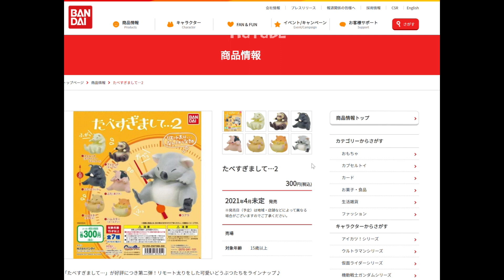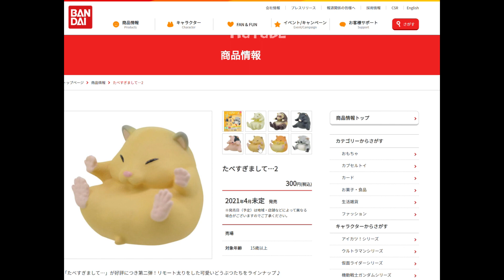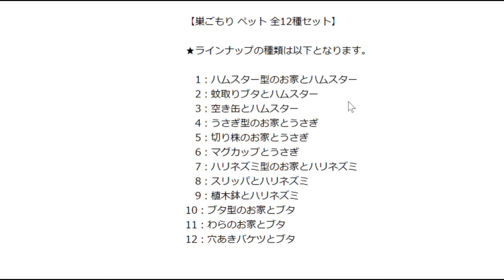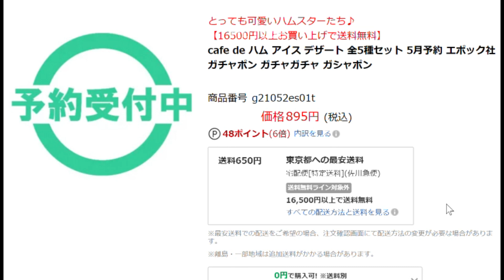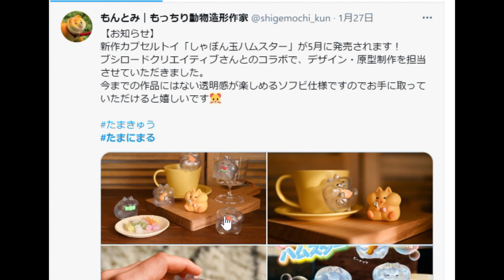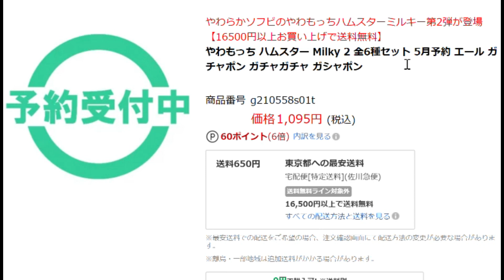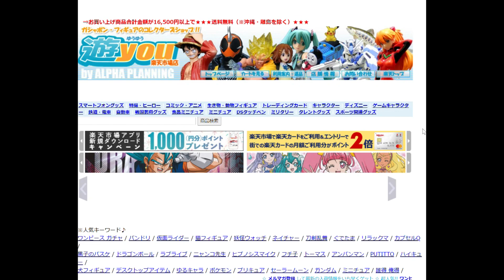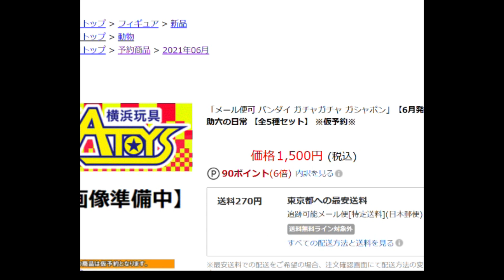2021年4月～6月に発売予定のハムスターガチャ情報！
紹介した商品は予約が可能です！